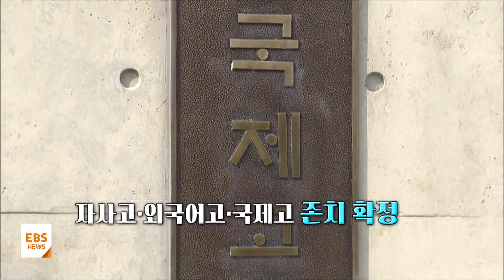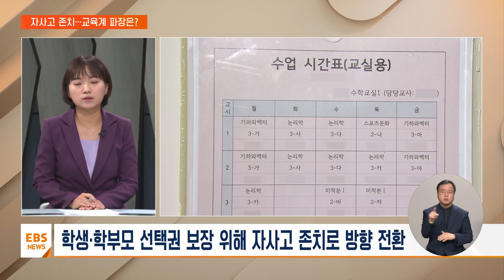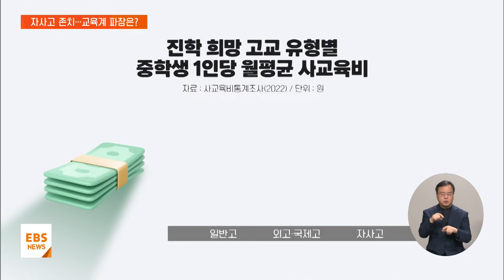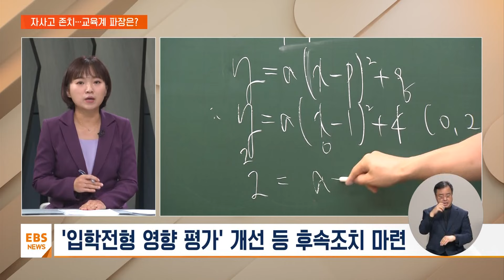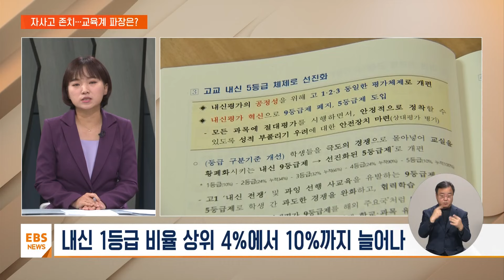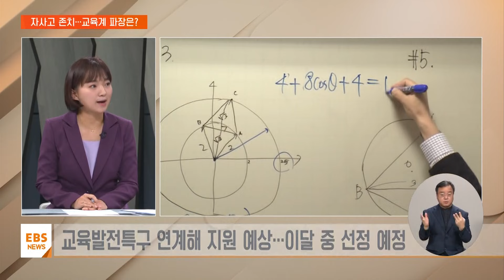자사고·외고·국제고 존치…교육계 파장은? / EBS뉴스 2024. 01. 17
[EBS 뉴스]

내년부터 일반고로 전환될 예정이었던 자율형사립고와 외국어고·국제고를 그대로 유지하는 내용의 시행령 개정안이 어제 국무회의를 통과했습니다.

다양한 학교 선택권을 보장하겠다는 취지지만, 고교 입시를 위한 사교육이 과열될 수 있다는 우려도 제기되는데요.

먼저, 영상부터 보고 오겠습니다.

[VCR]

자사고·외국어고·국제고 존치 확정

2025년 일반고 전환 계획 백지화

전국단위 자사고 10곳

지역인재·사회통합전형 20% 의무선발

지역 협력 모델 '자율형 공립고'

올해부터 시범운영 추진

'입학전형 영향평가' 강화 대책에도

고입 경쟁·사교육 과열 우려 여전

'자사고' 존치…교육계에 미칠 파장은?

서현아 앵커
이번 결정이 학교 현장에는 어떤 영향을 미칠지 교육부 출입하는 취재기자와 조금 더 짚어보겠습니다.

이상미 기자 일반고 전환을 한 해 앞둔 상황이었는데 자사고와 외고 국제고를 그대로 유지하기로 확정됐습니다.

먼저 배경부터 살펴볼까요?

이상미 기자
자사고와 외고, 국제고 폐지 논란은 4년 전으로 거슬러 올라갑니다.

지난 2019년, 당시 교육부는 자사고 등을 일반고로 전환하는 방안을 추진했는데요.

자사고가 도입 취지와 달리 다양한 교육과정을 운영하지 못하고 있고, 고입 경쟁으로 사교육을 유발한다고 본 겁니다.

다만, 바로 일반고로 전환하게 되면, 학생과 학부모들의 혼란을 겪을 수 있기 때문에 고교학점제가 전면 도입되는 2025년부터 전환하기로 했는데요.

그런데 2022년, 정부가 바뀌면서 자사고와 외고, 국제고를 유지하는 방향으로 분위기가 달라졌습니다.

교육부는 지난해 6월, 학생과 학부모의 선택권을 보장한다는 이유로 자사고와 외고, 국제고를 유지한다는 방침을 발표했고요.

이번주 국무회의에서 이런 내용을 담은 초중등교육법 시행령 개정안이 통과하면서 최종적으로 확정됐습니다.

서현아 앵커
선택권을 보장하겠다는 취지였는데 그래도 이 학교들이 유지된다면 고입 경쟁으로 인해서 사교육 시장이 꿈틀되지 않겠느냐는 우려도 계속 나오고 있는 게 사실이죠.

이상미 기자
네, 맞습니다.

실제로, 2022년 사교육비 통계를 보면, 자사고나 외고 진학을 희망하는 학생이 일반고 희망자보다 사교육비를 많이 지출했습니다.

일반고에 가려는 중학생은 한 달 사교육비로 41만 5000원을 지출했는데, 외고나 국제고에 가려는 중학생은 64만 2000원을 사교육비로 썼습니다.

자사고 진학을 원하는 중학생은 69만 6000원으로 더 많습니다.

최근 설문조사에서도 비슷한 결과가 나왔는데요.

월 150만 원 이상을 사교육비로 쓰는 중학교3학년 학생 가운데, 외고나 국제고에 가려는 학생은 19.5%, 자사고 진학을 희망하는 학생은 15.7%였습니다.

반면, 일반고에 가려는 학생 비율은 7.2%로 격차가 2배 이상 벌어졌습니다.

이렇다보니 자사고와 외고, 국제고가 유지되면 고교 입시를 위한 사교육비 지출이 계속될 거란 지적이 나오는 건데요.

이에 대해 교육부도 사교육 유발을 차단하기 위해서 노력하겠다고 강조했습니다.

선발 시기도 일반고와 함께 뽑는 후기 선발 방식을 유지하고, 교과지식 평가를 금지하는 '자기주도학습 전형'을 지속적으로 운영합니다.

또 입시 과정에서 사교육 유발 요인들을 점검할 수 있는 '입학전형 영향 평가'도 개선하기로 했는데요.

이 같은 조치들이 얼마나 효과가 있을지는 지켜봐야겠습니다.

서현아 앵커
내년부터 고교 내신 평가 체제가 달라지는데요.

2028년 대입 개편 때문인데 이 같은 대입제도의 변화가 자사고 입시에 있어서 변수로 떠오르고 있다고요?

이상미 기자
그렇습니다.

2028학년도 대입제도 개편과 맞물리면서 우수한 학생들이 자사고나 외고, 국제고로 더 쏠릴 수 있다는 분석도 나옵니다.

올해, 중학교 3학년이 되는 학생들이 고등학교에 진학하는 내년부터, 내신 평가체제가 달라지기 때문인데요.

기존 상대평가 9등급에서 '5등급'으로 완화됩니다.

이렇게 되면, 내신 1등급 비율이 상위 4%에서 10%까지 늘어나는데요.

그만큼 내신 경쟁 부담이 줄어들 거란 전망이 나옵니다.

그렇다면 그동안 내신에서 불리하다는 이유로 자사고나 외고 진학을 망설였던 학생들도 지원할 가능성이 커지지 않겠냐는 건데요.

자사고나 외고, 국제고가 최상위권 대학으로의 진학 실적이 좋고, 지금보다는 내신 부담이 줄어드는 만큼, 학생과 학부모의 선호도는 올라갈 것으로 보입니다.

다만, 자사고나 외고로 진학하는 게 입시에서 반드시 유리한가에 대해서는 의견이 갈리고 있어서, 고교 진학을 앞둔 3학년 학생들은 신중하게 판단해야 한다는 지적도 나옵니다.

서현아 앵커
이렇게 사교육이나 쏠림 현상 부분에 대한 우려가 높아지니까 정부도 어느 정도 대책을 내놓기는 한 것 같습니다.

지역 인재 선발이나 사회통합전형 선발을 의무화하겠다 이런 조치를 담았는데 반응은 어떻습니까?

이상미 기자
교육부는 해당 학교들의 사회적 책무를 강조하기 위해 지역인재선발과 사회통합전형 선발을 의무화한다고 강조했는데요.

또 지역인재선발 의무 비율을 제대로 채우지 못하면, 운영성과평가를 통해 제재하는 방안도 고려하고 있다고 밝혔습니다.

하지만 이미 다수의 전국단위 자사고가 의무 비율을 넘겨서 지역인재를 선발하고 있어서, 효과는 크지 않을 거란 지적도 있습니다.

사회통합전형 의무 선발의 경우, 기존에 예외였던 전국단위 자사고 6곳까지 이번에 모두 포함됐는데요.

이 전형은 저소득층과 차상위계층, 국가보훈대상자 자녀들을 대상으로 하는 별도의 전형으로, 앞으로는 모든 자사고에서 20%를 의무적으로 선발하게 됩니다.

문제는 사회통합전형으로 선발하는 정원보다 지원자가 적어서 미달이 되는 학교가 많다는 건데요.

실제로 지난해 입시에서도 사회통합전형 지원자가 전체 모집 정원의 절반에 그쳐, 정원을 채우지 못한 학교가 40여 곳에 달했습니다.

교육부는 이런 문제를 해소하기 위해, 사회통합전형에서 정원을 채우지 못한 인원의 절반까지 일반 전형으로 선발할 수 있도록 했는데요.

일부에서는 사실상 일반전형으로 학생들을 뽑을 수 있도록 길을 열어준 게 아니냐는 비판의 목소리도 나옵니다.

서현아 앵커
취지에 맞게 전형이 운영될 수 있도록 후속 조치도 필요해 보입니다.

교육부가 앞으로는 성과 평가도 강화하겠다고 했는데 이건 어떻게 달라지는 걸까요?

이상미 기자
네, 학교들이 본래 취지에 맞게 학교를 운영했는지 평가하는 제도도 다시 생깁니다.

또 평가에서 미흡하거나 문제가 있으면 개선을 요구하거나 제재를 할 수도 있는데요.

첫 평가는 2030년에 이루어질 예정으로, 2025년부터 5년간의 운영 성과를 평가합니다.

이같은 평가는 예전에도 있었는데요.

지난 2019년에는 시도교육청에서 평가를 거쳐, 자사고 지정을 취소하는 사례들도 나왔습니다.

당시, 학교들은 평가 기간 도중에 평가지표가 바뀌는 등 절차를 문제삼아 소송까지 갔었는데요.

교육부는 이런 논란이 반복되지 않도록, 평가가 시작되기 전인 올해, 평가지표를 공개해서 학교들이 평가에 대비할 수 있도록 할 계획이라고 밝혔습니다.

서현아 앵커
자사고 평가를 놓고 항상 논란이 많았는데 예측 가능하게 운영이 될 수 있도록 꾸준한 후속 조치가 필요하겠습니다.

또 이번 발표에는 자사고와 더불어 자율형 공립고에 대한 내용도 포함됐습니다.

기존의 자율형 공립고와는 어떤 점이 달라지는 걸까요?

이상미 기자
기존의 자유로운 공립고와 가장 큰 차이점은 학교가 지역의 지자체와 대학, 또 기관들과 협약을 맺고 지역의 특성을 고려한 교육과정을 운영한다는 점인데요.

교육부는 자율형 공립고의 성공을 위해서는 지역 차원의 관심과 지원이 필요하다고 강조했습니다.

현재 지원 신청을 받고 있는 교육발전특구와 연계해서 지원하는 학교들이 많을 것으로 예상됩니다.

지정 규모는 아직 확정되지 않았는데요.

이주호 부총리는 브리핑에서 최소 스무곳에서 서른곳 이상 지정할 계획이라고 언급했습니다.

자율형 공립고로 선정되면 오는 3월부터 시범운영에 들어갈 계획입니다.

서현아 앵커
간다 안 간다 오랜 시간 논란이 끊이지 않았었는데 존치 문제가 일단락은 됐습니다.

불확실성은 해소가 됐지만 사교육 과열에 대한 우려가 있으니까 꼼꼼한 후속 대책이 마련되기를 바랍니다.

이상미 기자 잘 들었습니다.